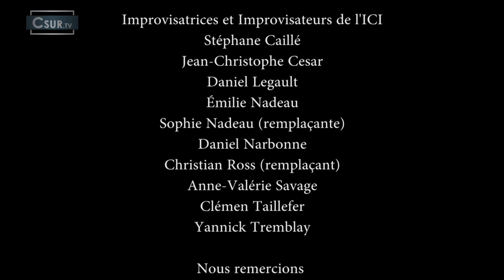LA SOIRÉE D'IMPRO | 5 DÉC. 2018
C’est un match des plus originale qui s’est déroulé le 5 décembre dernier à l’Intrépide Cabaret d’Improvisateurs au bar Chez Maurice à Saint-Lazare.